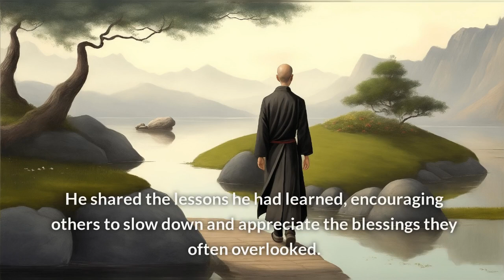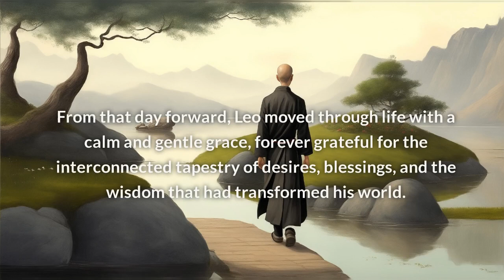The Paradox of Desires: Embracing Gratitude and Patience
Join Leo on an extraordinary journey as he learns the profound lessons of patience from the wise Master Koji. This captivating story explores the interconnectedness of desires, blessings, and the beauty of embracing the present moment. Discover the transformative power of patience and gratitude in this inspirational tale that will leave you reflecting on the true meaning of fulfillment.

motivational stories
motivational story
english stories
short stories
short stories collection
moral stories
inspirational stories
inspirational story

1)This video has no negative impact on the original works (It would actually be positive for them)
2)This video is also for teaching purposes.
3)It is not transformative in nature.
4)I only used bits and pieces of videos to get the point across where necessary.
THE DRIVE DIARY does not own the rights to these video clips.